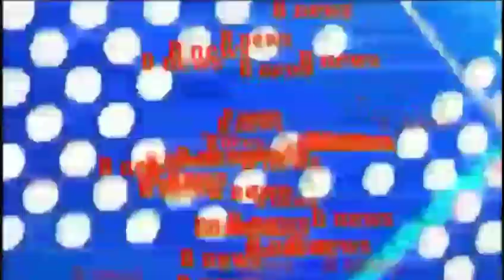अरुण जेटली ने पेश किया 2018 का बजट लाइव आम आदमी के लिए क्या है खास bajat live